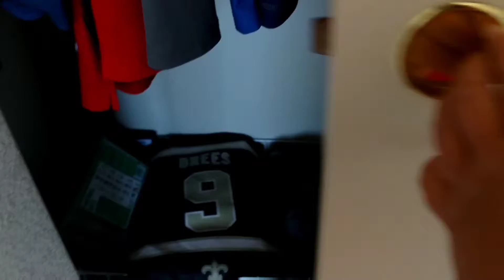HOUSE TOUR!!!(TOTALLY NOT A CLICKBAIT THUMBNAIL)